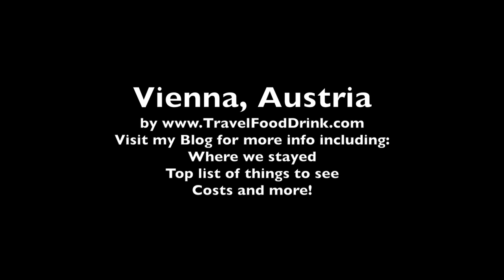Vienna, Austria, Visual Guide, Must See - European Road Trip - Travel Food Drink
A visual guide to Vienna, Austria based on our recent Dog Friendly European Road trip.